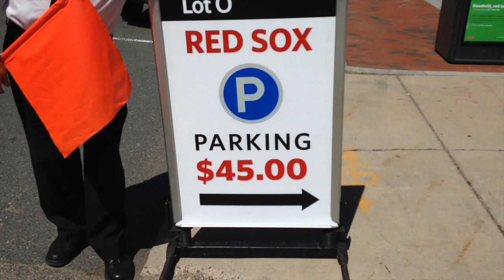Opening Day 2015 - Yo-GeorgeTV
Yo-GeorgeTV celebrates Opening Day!  Open your wallets!  Search for baseball bargains!